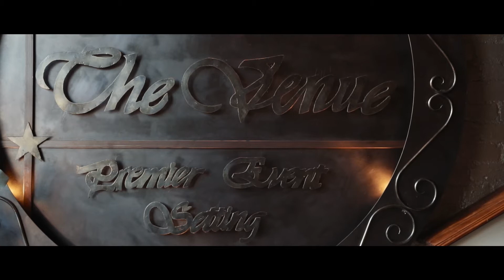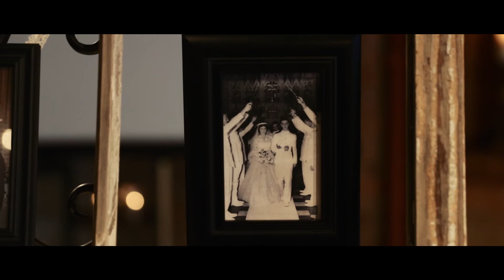A Weekend in the Mountains of North Carolina // Asheville Winter Wedding //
A weekend in the mountains of North Carolina with a very awesome couple.

Shot with:
Sony a6300
Canon 6D
Canon 5D Mark iii
Canon 70-200 IS II 2.8
Canon 70-200 IS 4
Canon 24-105
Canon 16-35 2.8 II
Canon 50 1.8
Tamron 28-300
Rokinon 14 mm 2.8
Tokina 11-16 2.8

Manfrotto Tripods
Manfrotto Monopods
Glidecam HD4000

Zoom H1
Zoom H6n
Zoom H4n
Rode lav mics

Shot and edited by Morgan Scott Films
Based in Raleigh , North Carolina

Raleigh Wedding Videography, Greensboro Wedding Video, Wedding videography, Wedding Makeup, Wilmington Wedding Video